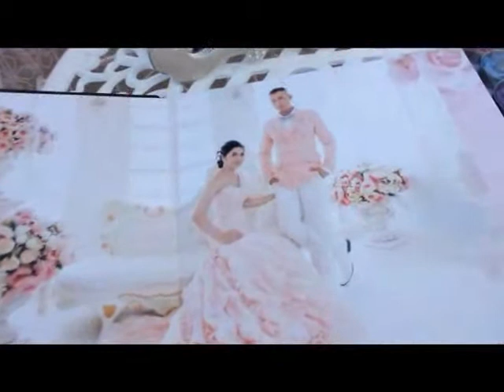Cinema Wedding Ceremony คุณโอ๋&คุณติ๊ก จ อ่างทอง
[Cinema] Wedding Ceremony คุณโอ๋&คุณติ๊ก จ.อ่างทอง (พิธีช่วงเช้า)
วันศุกร์ที่ 2 พฤษภาคม 2557 ต.บ้านรี อ.เมืองอ่างทอง จ.อ่างทอง